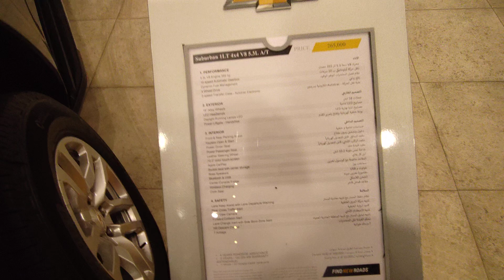Chevrolet Suburban 2024 | Qatar | High Country | 9 Seater | Diesel | Test Drive | Off Road | Black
About This Video - 2024 Chevy Suburban High Country Review: The Ultimate Suburban!

Topic Cover - chevrolet suburban 2024,
chevrolet suburban 2024 india,
chevrolet suburban 2024 philippines,
chevrolet suburban 2024 high country,
chevrolet suburban 2024 9 seater,
chevrolet suburban 2024 interior,
chevrolet suburban 2024 diesel,
chevrolet suburban 2024 black,
chevrolet suburban 2024 z71,
chevrolet suburban 2024 pov,
chevrolet suburban 2024 vs tahoe,
chevrolet tahoe 2024 acceleration,
chevrolet tahoe 2024 arabgt,
chevy suburban 2024 armored,
chevrolet tahoe 2024 abzor,
chevrolet suburban z71 2023,
chevrolet suv tahoe 2023,
suburban 2024,
chevy suburban high country 2023,
chevrolet suburban 2024 blindada,
chevrolet tahoe 2024 black,
chevy suburban 2024 base model,
chevrolet suburban 2024 brasil,
chevrolet suburban 2024 blindado,
chevrolet tahoe 2024 blindada,
chevrolet tahoe 2024 crash test,
chevy suburban 2024 cargo,
chevrolet tahoe 2024 custom,
chevrolet tahoe 2024 canada,
2024 chevrolet suburban commercial,
winner 2024 chevrolet suburban vs 2024 cadillac escalade,
2024 chevrolet suburban high country 4wd,
chevrolet tahoe 2024 colombia,
chevrolet tahoe 2024 chile,
camioneta chevrolet suburban 2024,
chevrolet suburban high country 2024,
2024 chevrolet suburban diesel high country,
chevrolet suburban 2024 chile,
chevrolet suburban 2024 drive,
chevrolet suburban 2024 duramax,
chevrolet tahoe 2024 drive,
chevrolet tahoe 2024 duramax,
chevrolet tahoe 2024 dubai,
chevrolet suburban 2024 pov drive,
chevrolet tahoe 2024 test drive,
chevrolet tahoe 2024 night drive,
test drive chevrolet suburban 2024,
chevrolet suburban 2024 por dentro,
chevrolet suburban 2024 en español,
chevrolet tahoe 2024 en español,
chevrolet tahoe 2024 ecuador,
chevrolet suburban z71 2024 español,
chevrolet tahoe 2024 full,
chevrolet suburban 8 seater,
gmc suburban 2023,
gmc tahoe,
gmc tahoe 2023,
chevy suburban 2024 high country,
chevrolet tahoe 2024 hindi,
chevrolet tahoe 2024 high country,
chevrolet tahoe 2024 high country duramax,
chevrolet tahoe 2024 high country español,
chevrolet tahoe 2024 high country test drive,
chevrolet tahoe 2024 high country mexico,
chevrolet suburban 2024 inside,
chevrolet tahoe 2024 interior,
chevy suburban 2024 interior,
chevrolet tahoe 2024 india,
chevrolet tahoe 2024,
chevrolet suburban high country,
chevy tahoe 2024,
chevrolet tahoe 2024 ksa,
suburban chevrolet 2023,
chevrolet suburban trunk space,
chevrolet suburban 2024 lt,
chevrolet suburban 2024 ls,
chevrolet tahoe 2024 lt,
chevy suburban 2024 lt,
chevrolet tahoe 2024 ls,
chevrolet tahoe ltz 2024,
chevrolet tahoe 2024 lt mexico,
chevrolet suburban lt 2024,
2024 chevrolet suburban ls,
2024 chevrolet suburban lt 4wd,
chevrolet suburban 2024 mexico,
chevrolet tahoe 2024 modified,
chevrolet tahoe 2024 mexico,
chevrolet tahoe 2024 manuela vasquez,
chevrolet tahoe lt 2024 mexico,
new chevrolet suburban 2024,
chevrolet tahoe 2024 narxlari,
chevrolet tahoe 2024 narxi,
chevrolet tahoe 2024 narxi uzbekistonda,
chevrolet tahoe 2024 negra,
chevrolet suburban 2024 negra,
chevrolet suburban 2024 off road,
chevrolet tahoe 2024 off road,
chevrolet suburban 2024 premier,
chevrolet suburban 2024 price,
chevrolet suburban 2024 police,
chevrolet suburban 2024 peru,
chevrolet tahoe 2024 philippines,
chevrolet tahoe 2024 premier,
2024 chevrolet tahoe ppv,